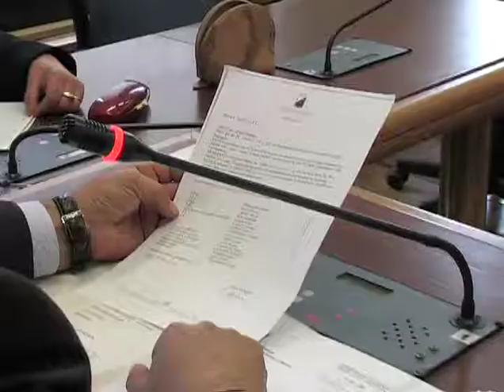Trasporti: Morra in Commissione di Vigilanza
L'Assessore regionale ai Trasporti Giandonato Morra audito questa mattina all'Aquila in Commissione di Vigilanza sui rapporti della Regione con Trenitalia. Nell'occasione ha fatto anche il punto sul contratto di servizio della Sangritana, su cui nei giorni scorsi era intervenuto il PD.